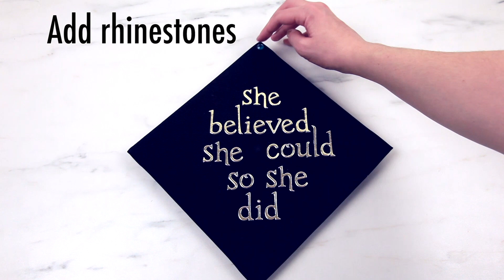DIY Graduation Caps 3 Ways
One of the most exciting parts about graduating definitely has to be decorating your grad cap! It's your way of standing out in a crowd! Aleene's makes it easy to let your creativity and personality show! Here's what you need